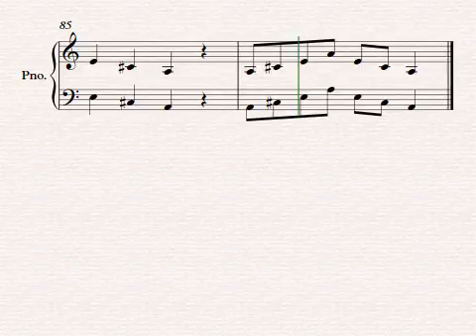Warm up Letter P